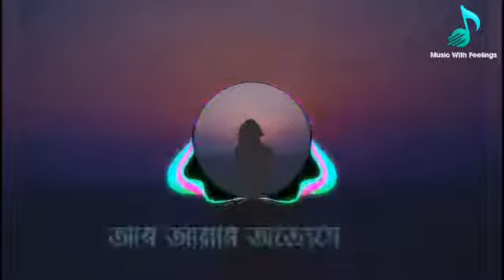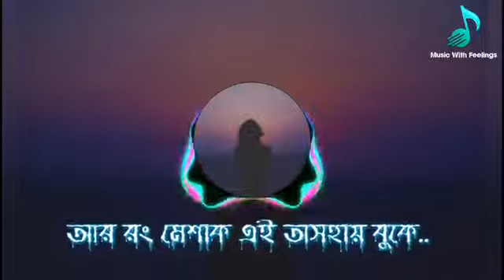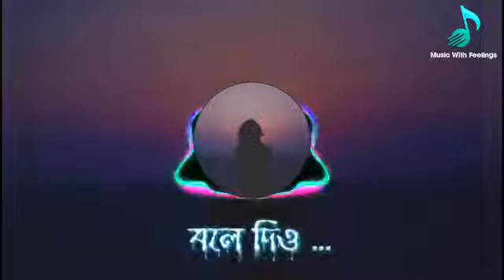তাকে বলে দিও 🖤🥀 || Bangla song || Lyrics video..